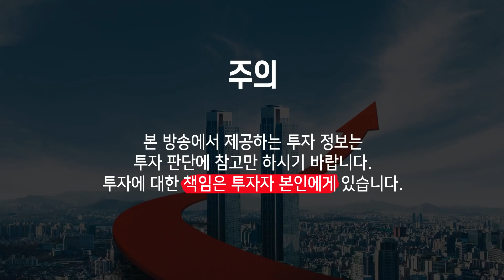“250만호 짓습니다” 대선후보들의 통 큰 공급 계획, 집값 영향은?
22년에 새로만든 부동산 경매수업 수강신청 바로가기